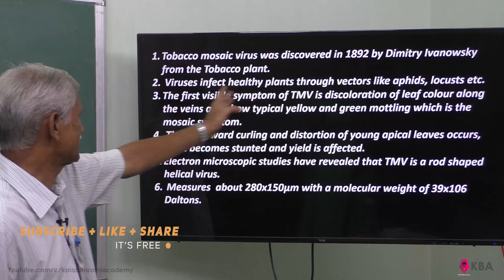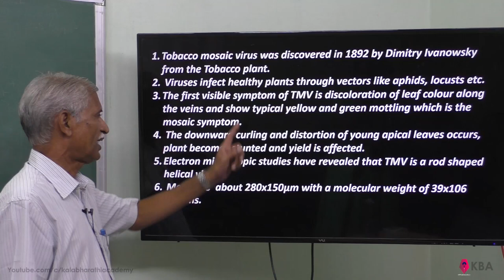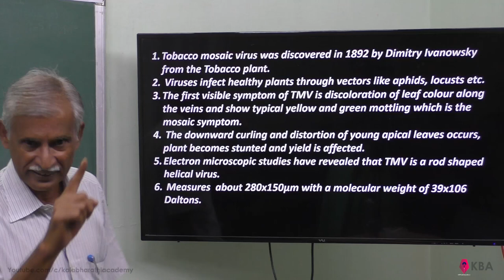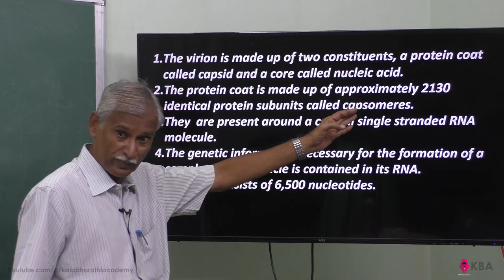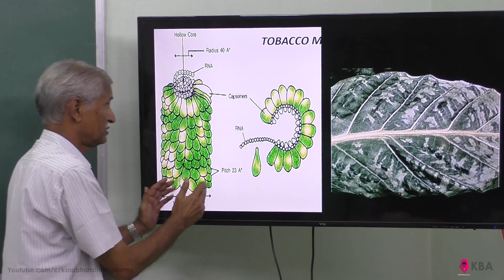11.Botany | The living world | Tobacco Mosaic Virus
Tnsert - Botany - living world - Tobacco Mosaic virus - alpids,locusts - Tobacco plant - apical leaves - mosaic symptom - helical virus - protein coat - capsid .